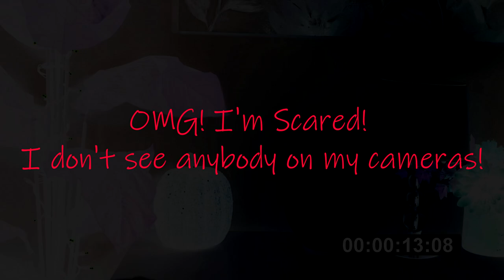STORYTIME: I See Attractive WHITE MEN, but I'm Not Attracted To Them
In this story time, I'm just chatting about how I see attractive white men, but I'm not attracted to them. Find out why, by watching to the end.

PRODUCTS MENTIONED:
Eucerine
The Body Shop Vitamin C glow Boosting Moisturizer
Fresh Rose Face Mask
The Body Shop Ethiopian Honey Deep Nourishing Mask

👩🏾‍🦱Hi, it's Nezi! My channel focuses on natural hair care and length retention. On July 4, 2021, I started my dreadlock journey. I also do vlogs, shows and livestreams with a side order of realness. My livestreams and videos, called, Nezi Got You Lit, will allow me to be more creative and interact with my viewers in a fun and crazy way. 👩🏾‍🦱(❁´◡`❁)👩🏾‍🦱